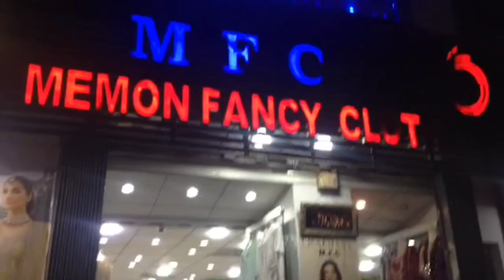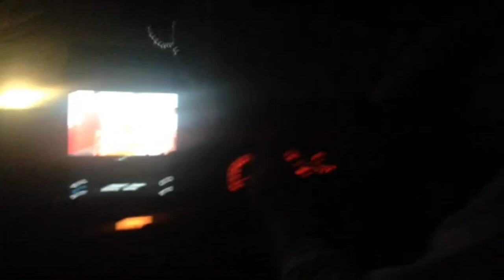chand rat Mubarak sab ko ♥️🌙AJ nade Ali na buht tang kiya